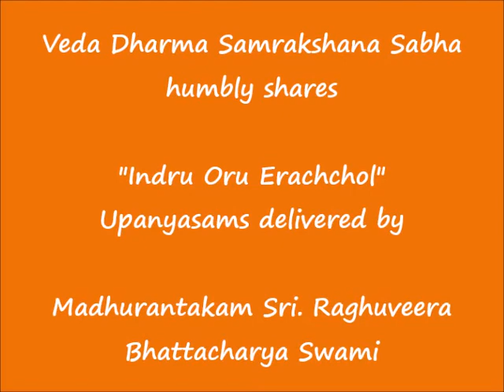090 - மருவி உறை கோயில் (maruvi uRai kOil) – இன்று ஒரு ஈரச்சொல் (Indru Oru Erachchol)